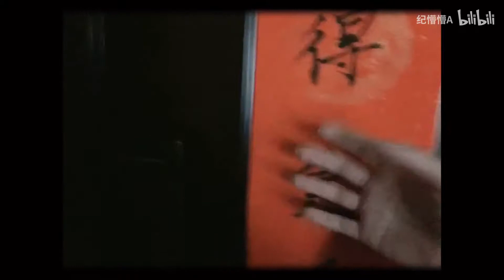【vlog 026】 下午茶零食推荐，下午茶我们都吃什么？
视频里藏有静物拍摄教程哦